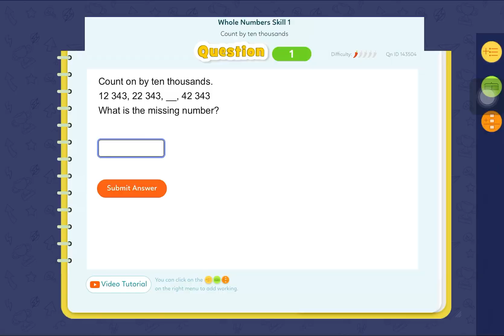Tying to do Minecraft parkour